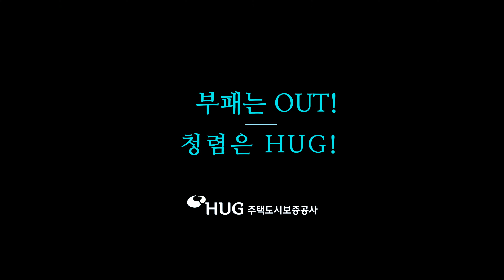광주 치평동 상무대라수 오피스텔 [HUG 보증 사업장 드론 영상]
HUG 보증 사업장을 보여줘👀

HUG의 드론 영상을 통해
'광주 치평동 상무대라수 오피스텔' 보증 사업장을 한눈에 확인하세요!

ARTLIST LICENSE
License Owner - HUGTV
License Number - DPN7I